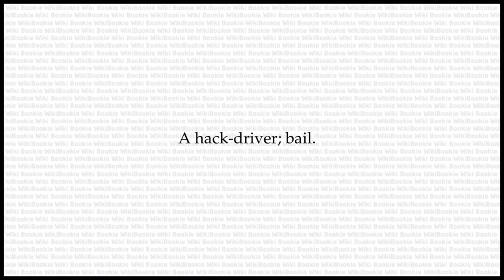BUCK Meaning - The Secret Language of Rogues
BUCK is a word in The Secret Language of Rogues. Its Meaning is as Below:

A hack-driver; bail.